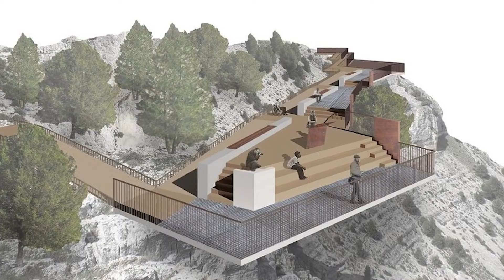Noticias de la tercera semana de octubre en la Comarca